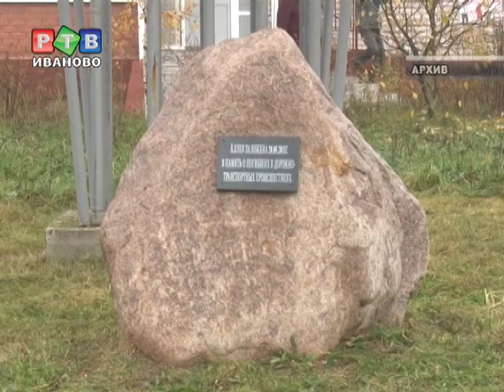Аллею памяти сравняли с землей